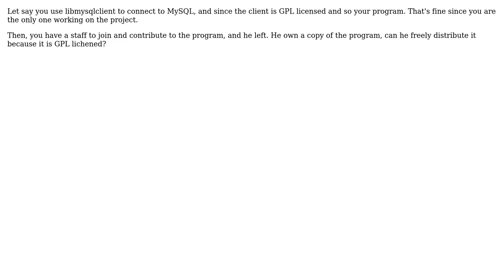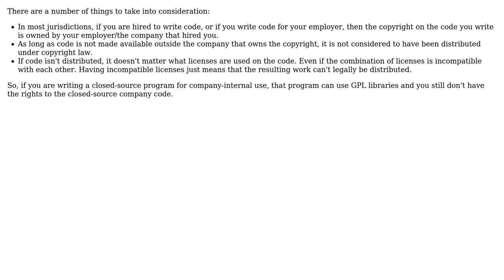Software Engineering: Can your staffs distibute your company non-distirbuted GPL licesned code?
With thanks & praise to God, and with thanks to the many people who have made this project possible! | Content (except music & images) licensed under CC BY-SA | Music | Images & others | With thanks to user Yoga user Bart van Ingen Schenau and the Stack Exchange Network Trademarks are property of their respective owners. You are responsible for your own actions.